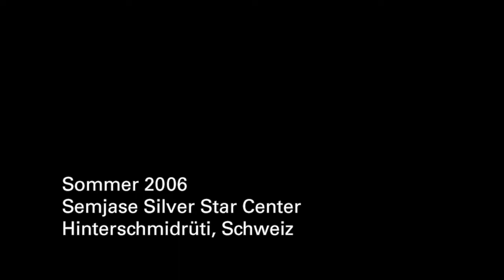Interview mit Silvano Lehmann